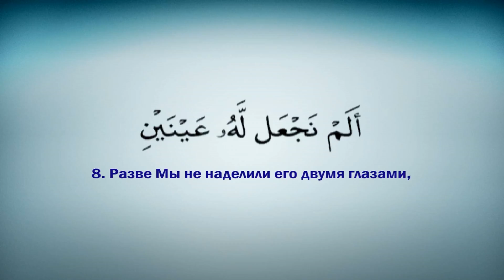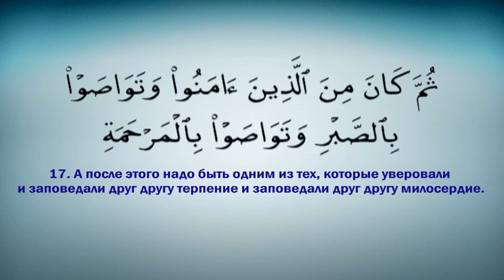90 сура аль Балад (Город)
сура аль-Балад - Халифа Ат-Тунайджи